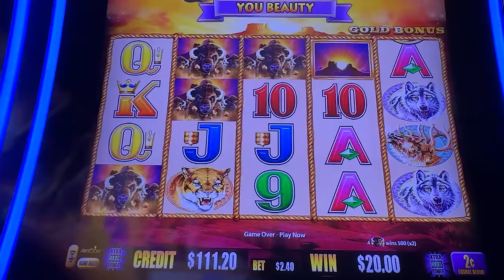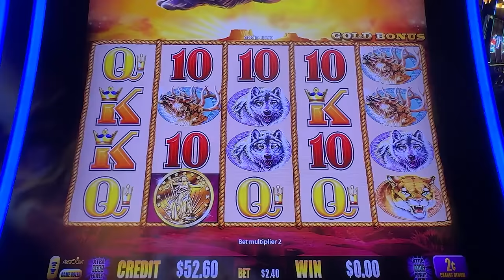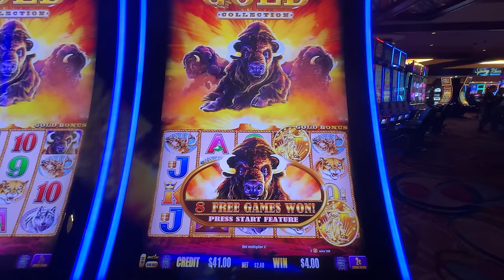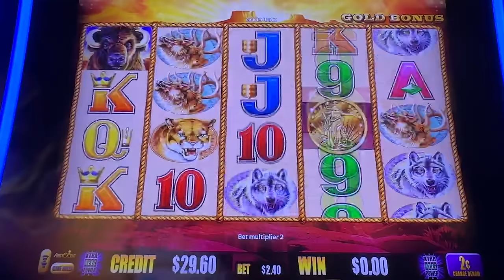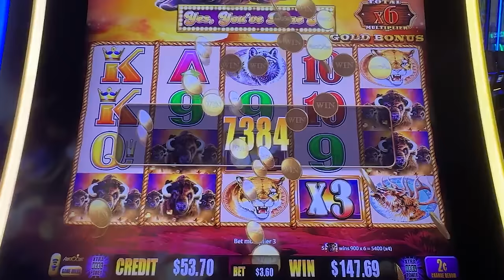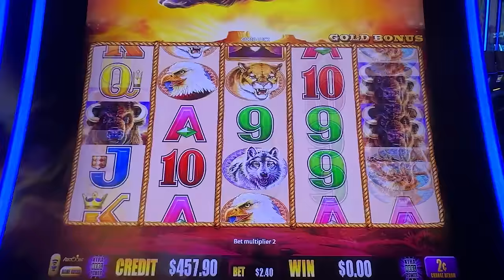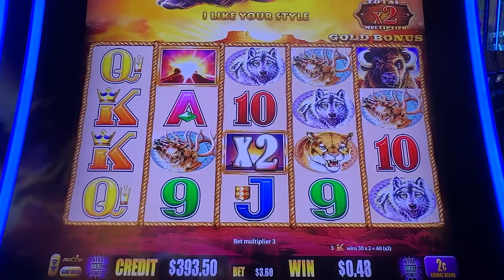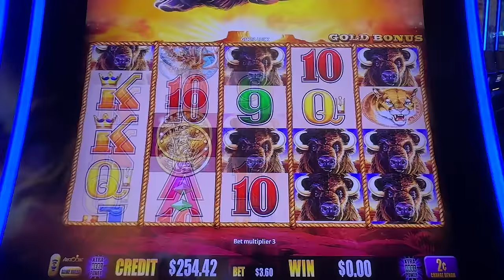We Discovered the Secret Bet to Buffalo Gold Collection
Day 8 of Five Coin Buffalo Bonus Hunt!